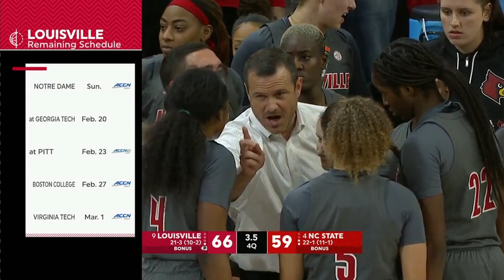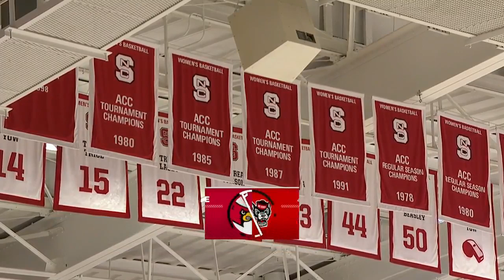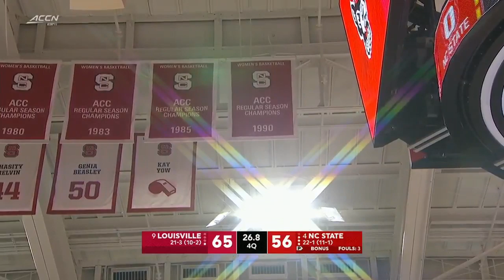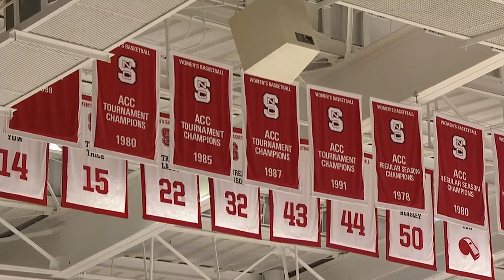2020.02.13 #9 Louisville Cardinals at #4 NC State Wolfpack Women's Basketball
#9 Louisville Cardinals at #4 North Carolina State Wolfpack Women's Basketball